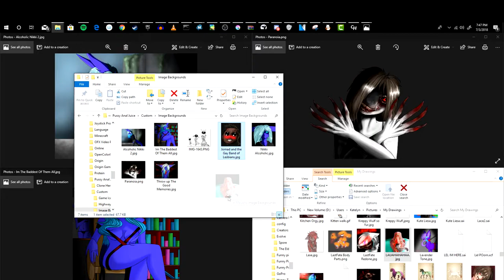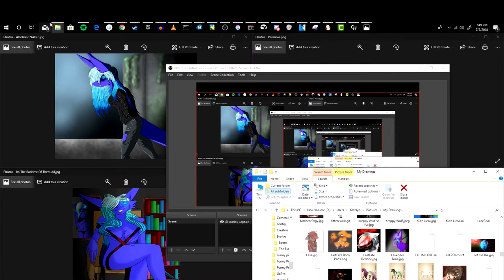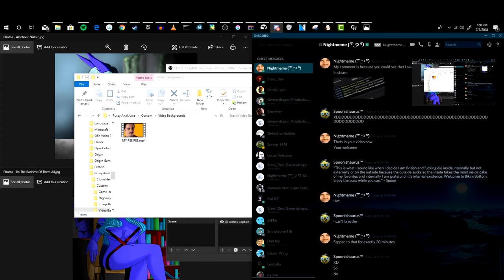I'm fine, I lied, I'm Dying Inside.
No Description here.